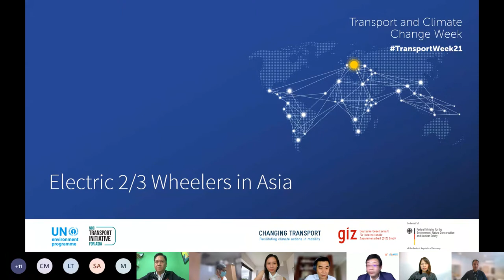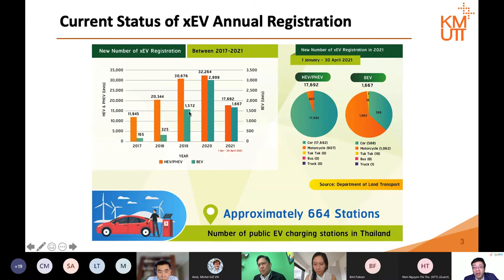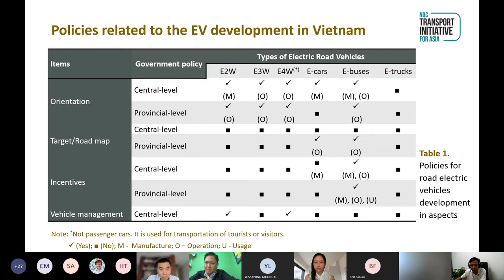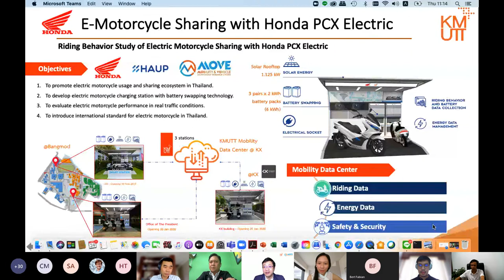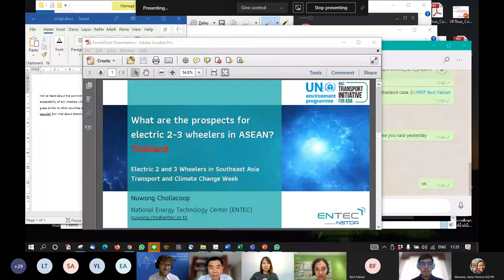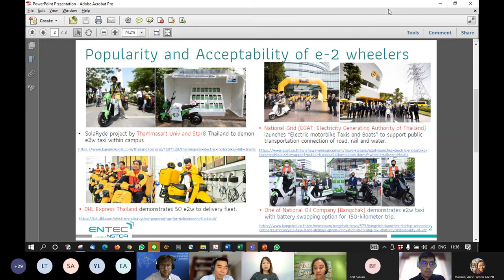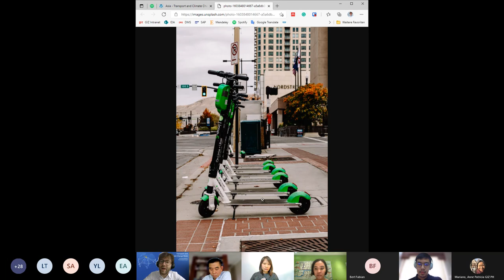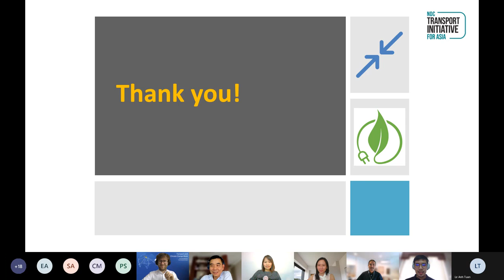SIDE EVENT I Electric 2 and 3 Wheelers with EV Associations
This session is a discussion about the state of electric 2&3 Wheelers in Southeast Asia and highlight perspectives from the people on the ground. The ASEAN region is home to 650 million people with high rates of urbanization and motorization driving severe air pollution, traffic jams, and fossil fuel consumption. Most motorised trips in Southeast Asia are on motorized two wheelers, which remain often insufficiently integrated in urban transport. The growth of e-commerce has made motorbike deliveries indispensable. Electrifying 2&3 wheelers will help make cities more sustainable especially when properly integrated into the urban transport system.

The event took place during the Transport and Climate Change Week (TCCW) 2021, which is an annual event organized by GIZ on behalf of the German Federal Ministry for the Environment, Nature Conservation and Nuclear Safety (BMU).

00:00:00 Opening and Welcome by Bert Fabian
00:08:53 Panel discussion on the role of 2&3 wheelers in roadmaps and policies
00:10:50 Presentation by Dr. Yossapong Laoonual (panel)
00:18:31 Presentation by Mr. Le AnhTuan (panel)
00:30:31 Input by Mr. Edmund Araga (panel)
00:34:50 Discussion
00:48:05 Panel discussion about the prospects for electric 2&3 wheelers in ASEAN
01:35:50 Wrap-up